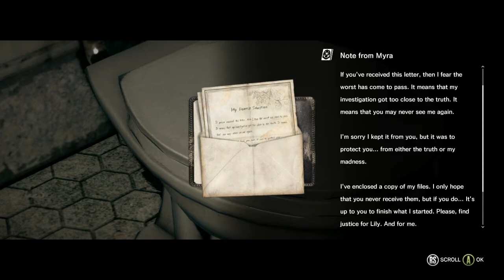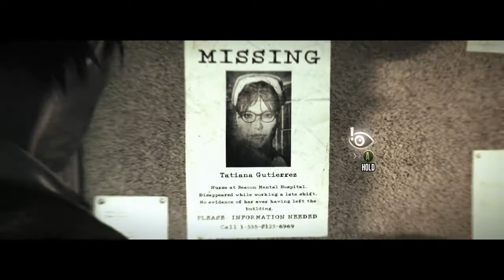The Evil Within - Walkthrough Part 25: Subway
~ Chapter 14: Ulterior Motives ~